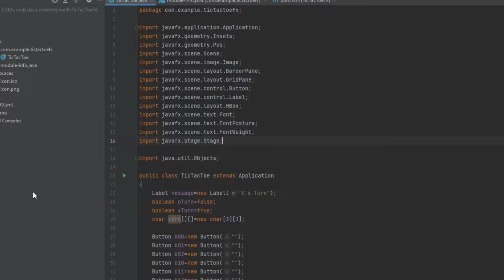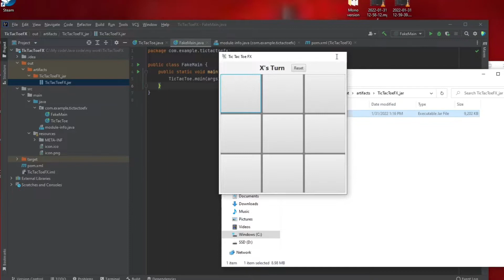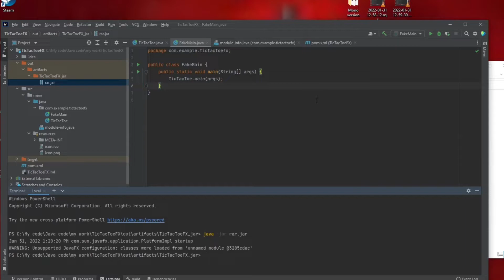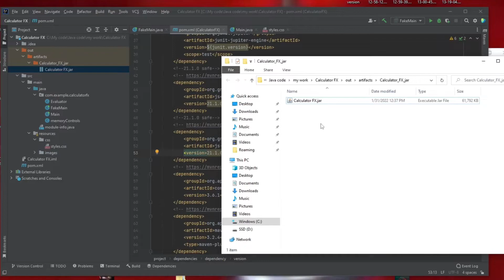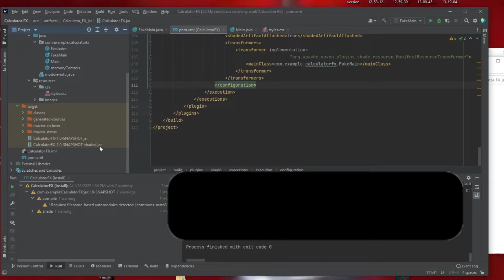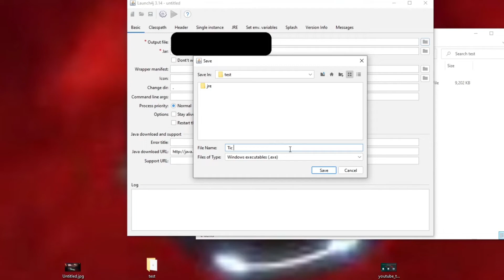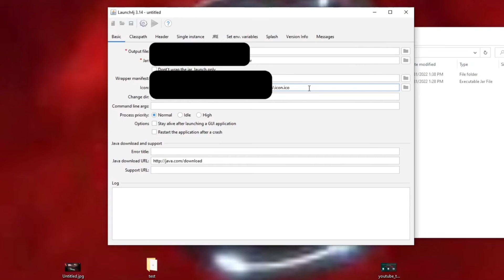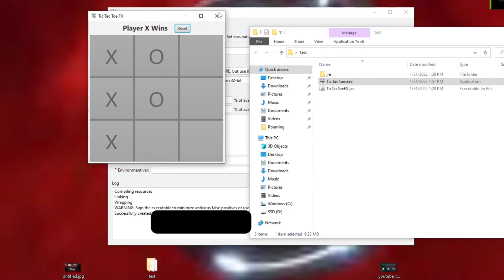2 ways to export your java code in Intelij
For converting your code into a .exe file